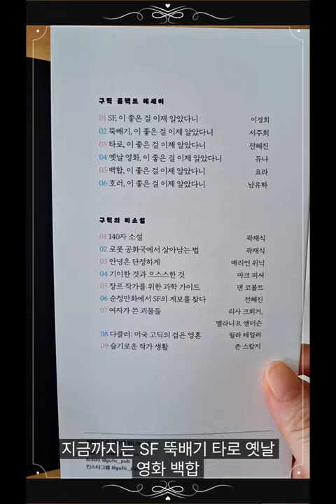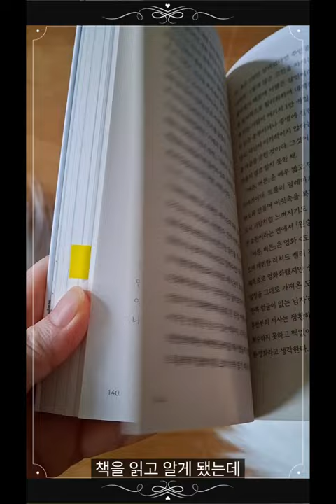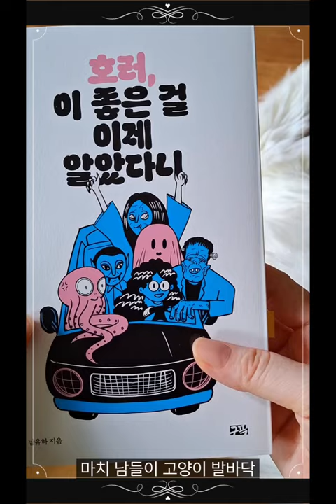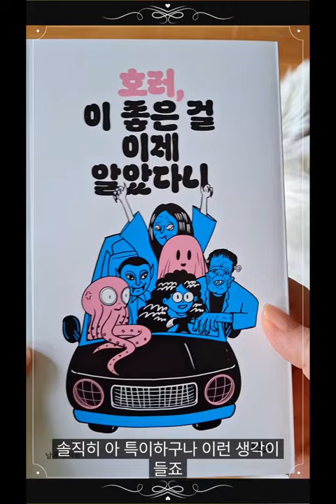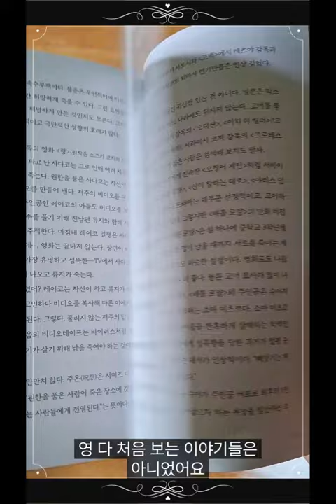[하이드] 여름 휴가철 책 추천 1.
남유하